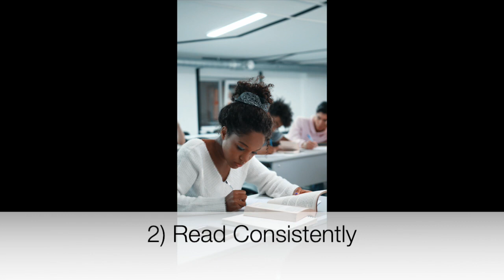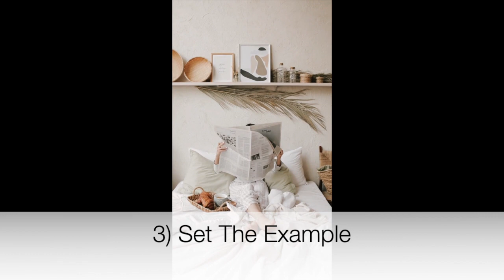Top 4 Ways To Get Your Teenager To Read More Books This Summer | KS3 | KS4 | Summer Reading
Grab Your Free How Your Child Can Get An A For GCSE English Checklist

SOCIALS:

Like my Tutoring FB Page
Join the English Advice For Parents FB group